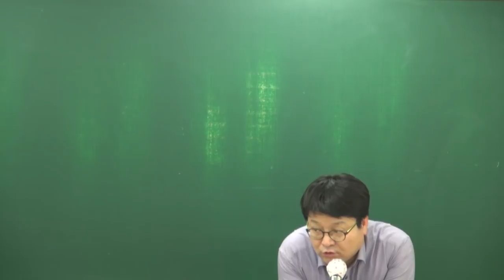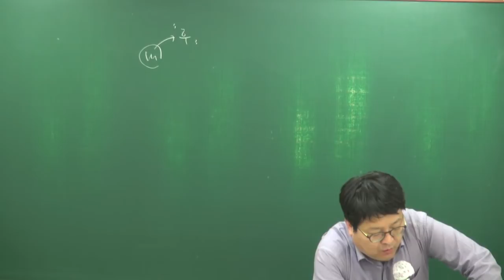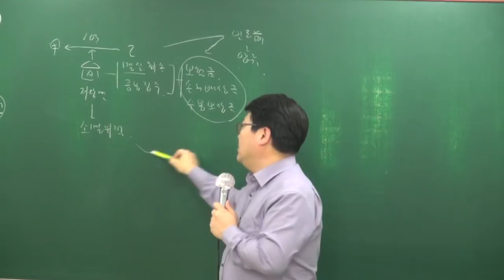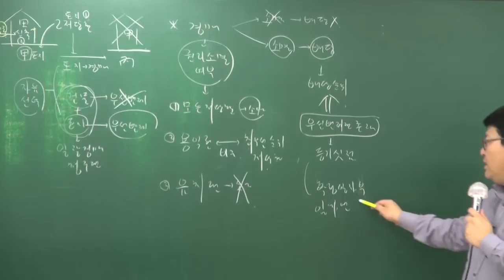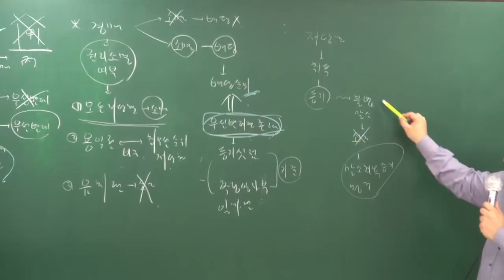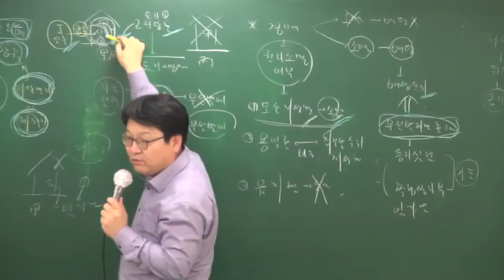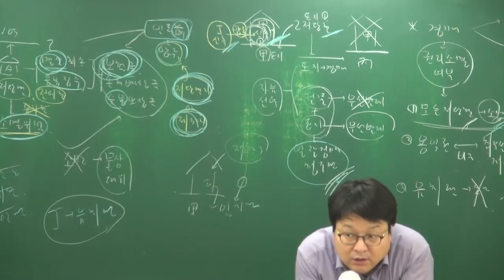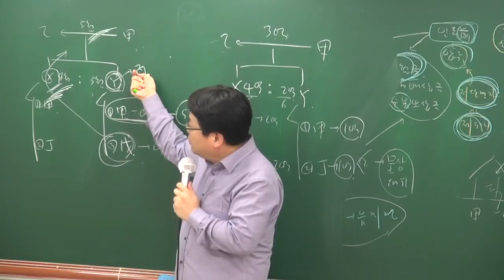[올프리] 2018년 민법및민사특별법 기출문제 5강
[올프리] 2018 공인중개사 기출문제특강 민법및민사특별법[안영찬교수]